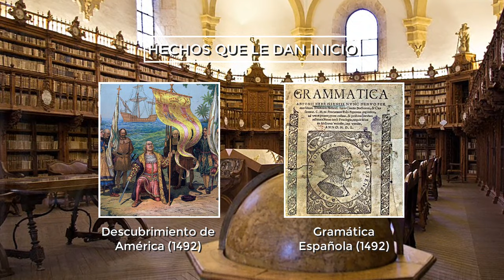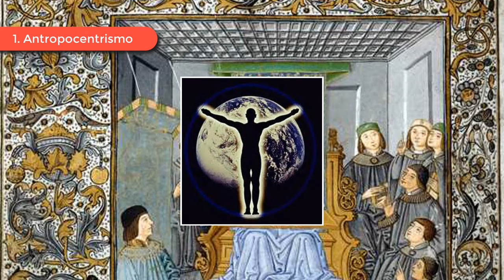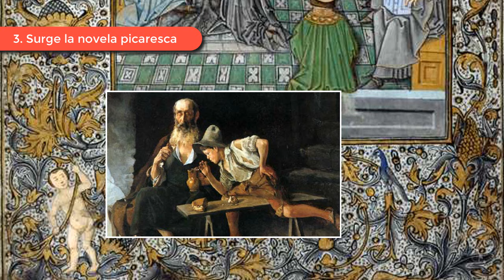Renacimiento español (Literatura): Historia/Características/Representantes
Si deseas leer el repaso histórico que hago en el video, puedes visitar mi blog:

Saludos! En esta agradable ocasión les traigo un breve resumen del Renacimiento español. Hoy
aprenderás sobre el contexto en el que surge, su relación con el siglo de oro español, los autores que nacieron en esta época, las características que tuvo y el impacto que tuvo en España. Sin más, espero, de todo corazón, que disfruten el video.